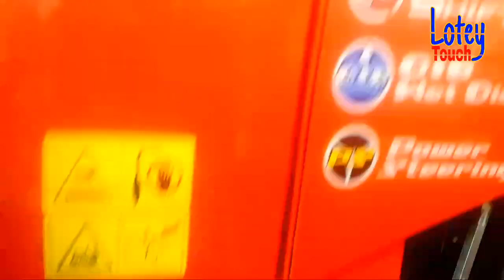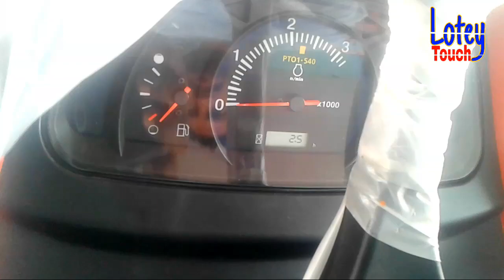Kubota tractor ! PAU kissan mela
Kubota tractor exhibition in kissan mela at Ludhiana.